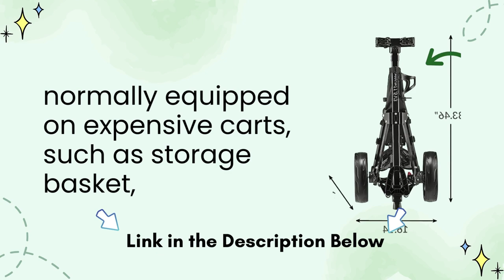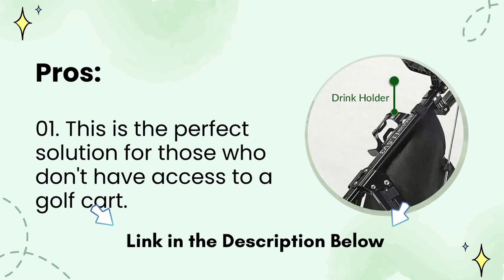Best 3 Wheel Golf Push Cart Review 2022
✅ Caddytek CaddyLite
✅ Amazon US